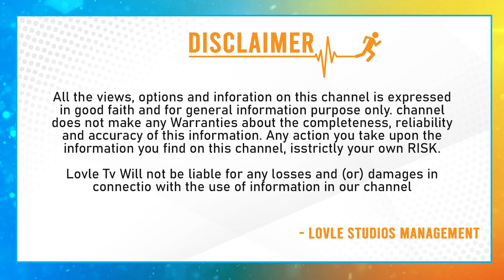కోటని దారుణంగా చంపేశారుగా Senior Actor Kota Srinivas Rao Serious Over Rumours | Kota Srinivas News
కోటని దారుణంగా చంపేశారుగా Senior Actor Kota Srinivas Rao Serious Over Rumours | Kota Srinivas News | Lovle Tv